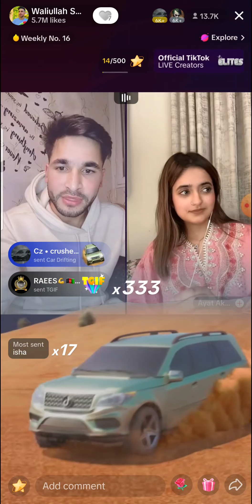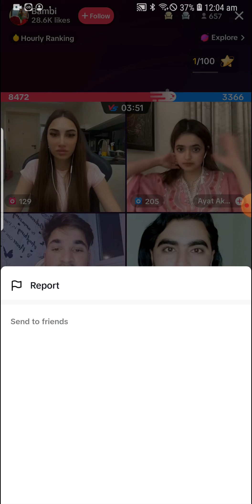waliullah and sadam khan